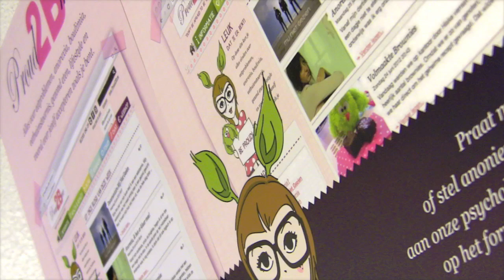Review: Chocolade repen van Milka en Bros